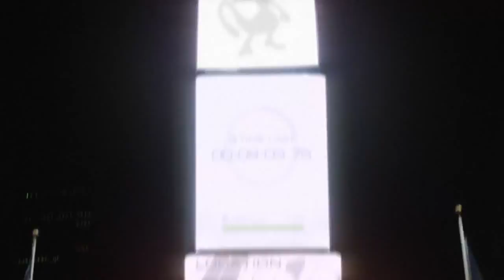Discover Pokémon in the Real World with Pokémon GO!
stiamo tutti aspettando questo momento!
Non appena comincerà la caccia , spero di potervi documentare al meglio l evento!!!